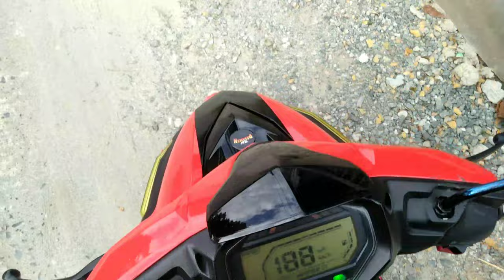KEEWAY KBLADE 125